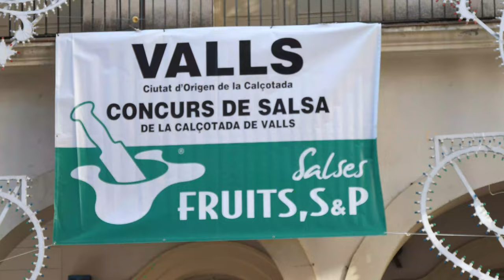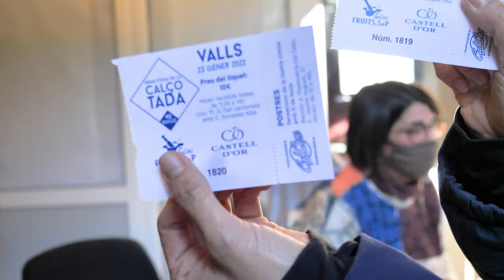[SUB] 코시국 3년만에 재개된 스페인 파뿌리 축제현장에 다녀왔어요. [파뿌리를 새까맣게 태워서 먹는 칼솟타다 축제 - 스페인 NO.3]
축제의 나라 스페인에서는 드디어 다시 축제들이 시작되었습니다.
별의 별 희한한 축제가 다 있는 스페인, 그 중에는 파뿌리를 태워 먹는 걸 테마로 한 축제도 있다는 걸 알고 계셨나요?
파뿌리라면 우리에게도 익숙한 식재료인데 이걸로 축제를 벌인다니 넘 궁금했는데요,
대체 뭔 소리야 싶은 이 축제는 사실 외국인 관광객들 사이에서도 인기가 많은 축제랍니다!
제가 그 현장에 다녀왔습니다.
오랜만에 군중의 틈에서 축제의 분의기를 느끼는데 뭉클하더라고요.
여러분께도 그 기운이 전해졌으면 좋겠습니다.

00:00 오프닝
00:13 음악 + 인트로
00:31 파뿌리 축제 칼소타다는 대체 무엇?
01:05 칼소타다 축제 상세 정보
01:58 파 태우기 시연
02:47 버리기 직전 옷을 입고가야 하는 이유
03:21 농부들의 최고의 파뿌리 대회
04:05 로메스코 소스 대회 현장에서의 시식~
04:37 칼솟의 정체는 과연 파일까 양파일까?
05:10 칼솟 시식을 위해 출발
06:38 파뿌리 축제 세트 언박싱
08:23 드디어 칼솟 파뿌리 시식 타임!
11:11 칼솟 파뿌리 먹기 대회
12:05 클로징